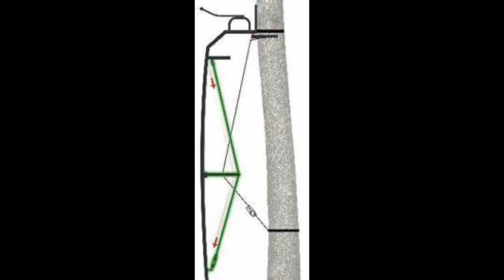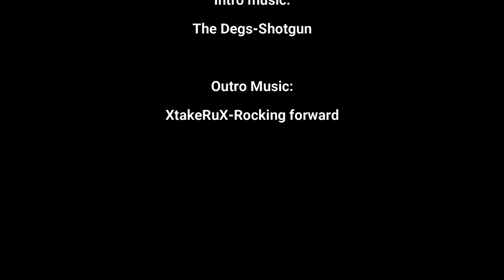Is This the Best Tree Stand on the Market?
Season 2: Episode 20--Primal Mac Daddy Tree Stand review and Unboxing

Hi all, Tim buys a new 22 foot tree stand shares some tips and tricks when assembling it.  It is the Primal Mac Daddy 22' Ladder stand.  We hope you find this useful.  Enjoy the show.

If you would additionally like to show your support, we have a variety of apparel for sale: sweatshirts, t-shirts, baseball caps and Koozies.